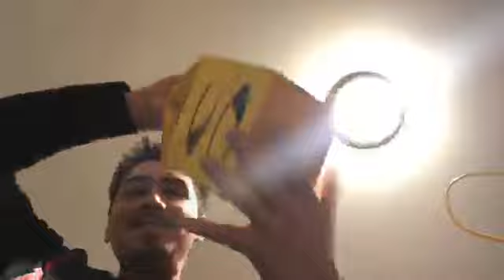Isabela Merced and Quique driving to McDonald's for pokemon cards